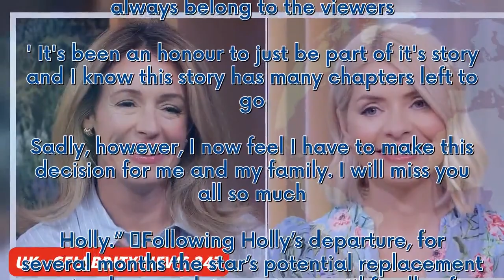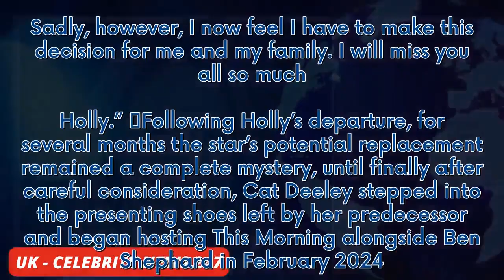Holly Willoughby takes on This Morning replacement Cat Deeley in juicy NTA fight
Former This Morning icon Holly Willoughby looks set to do battle with current presenter Cat Deeley as the pair duke it out for the coveted Best TV Presenter award at this year’s National Television Awards. The talkshow legends were both officially announced to be on the long-list of nominees on Tuesday morning and now face a gruelling public vote to whittle down to the final shortlist of nominees who stand a chance of winning the coveted trophy this September.    The new rivalry comes just eig...